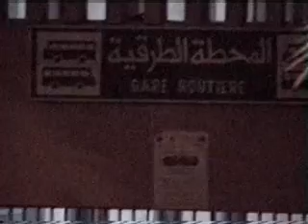Errachidia LA NUIT 2EME VERSION mustaphangel